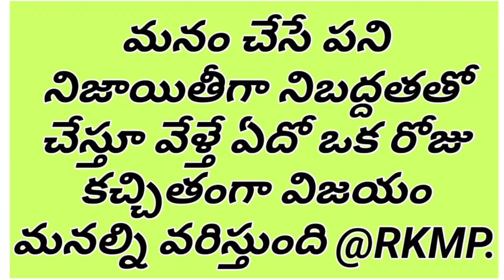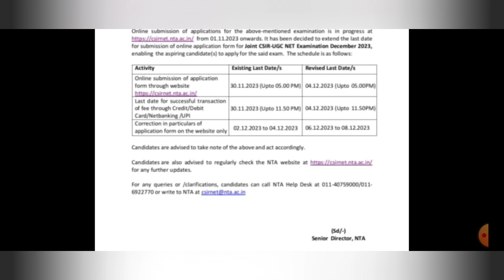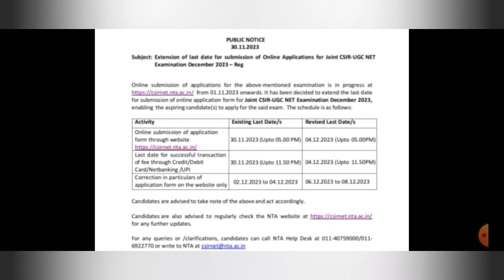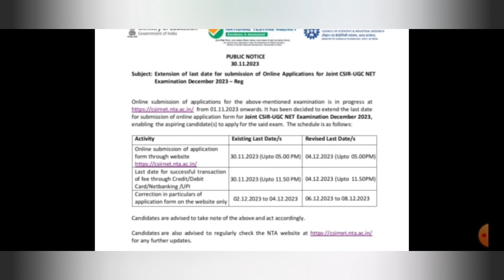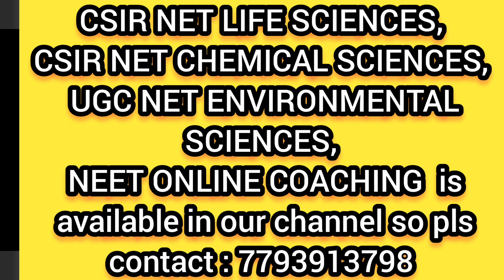csir net december 2023 application dates extended